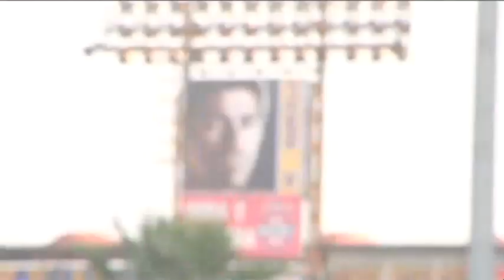Color Tigres vs Toluca Jornada 4 Clausura 2011